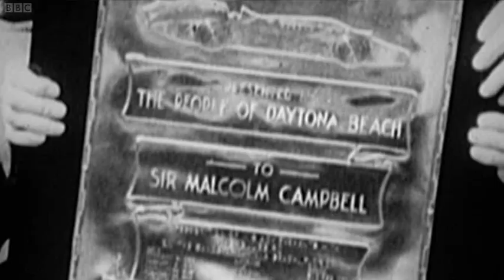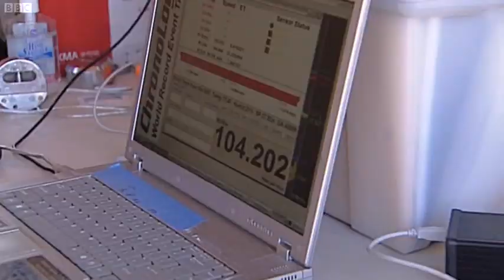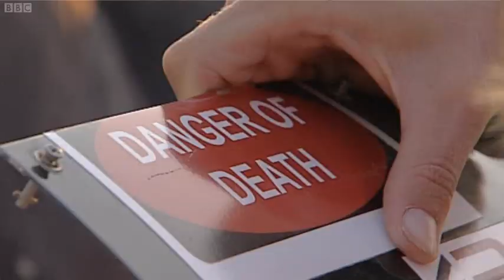The Fastest Steam Car in the World (2009)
An eccentric team of British engineers attempts to break the longest standing land speed record in the world in a steam-powered car built in a shed in Hampshire.

Driven by Hampshire-based tycoon Charles Burnett III and grandson of Sir Malcolm Campbell, Don Wales, the attempt takes place at Edwards Air Force Base in California as the team goes in search of a runway big enough to break records on.